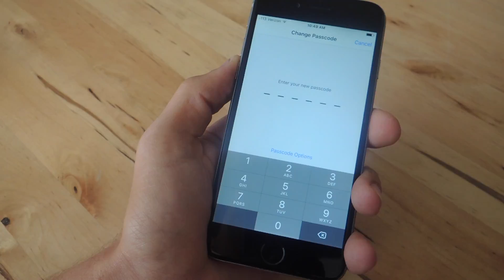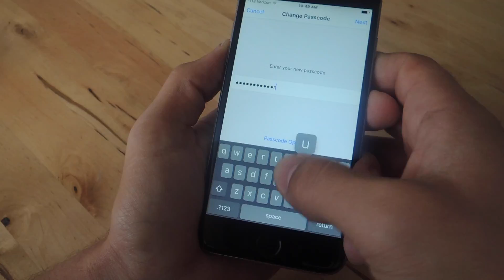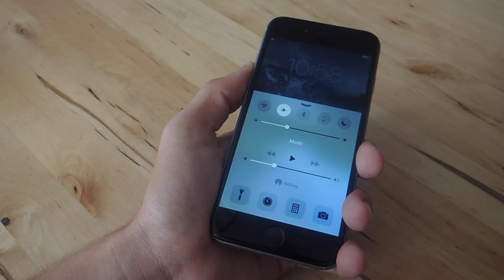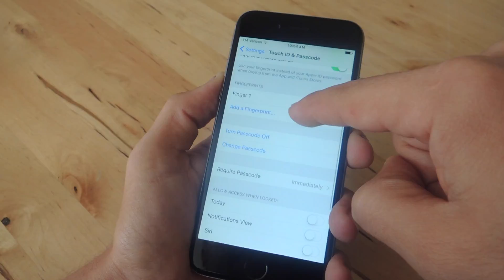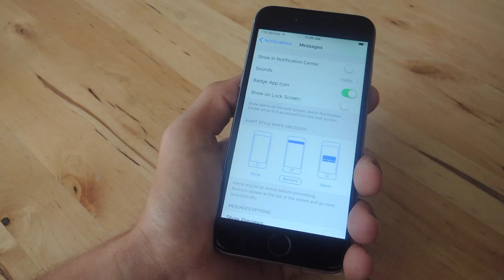5 Tips to Increase Security on Your iPhone's Lock Screen [How-To]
How to Increase Security on Your iPhone's Lock Screen

In this video, we'll be going over a few simple tips that will significantly improve security and privacy on your iPhone's lock screen.